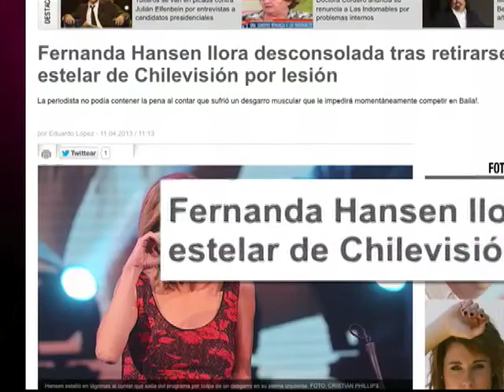Fernanda Hansen ¿sin proyectos en la tv?